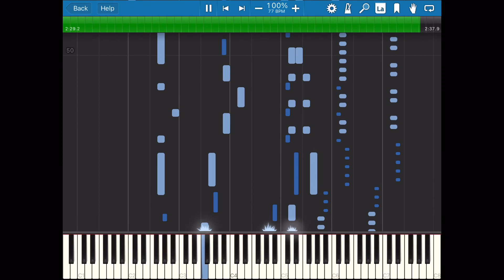I Love My Baby - Pianostyle #28008 (1925-26, Foxtrot) Piano Roll Player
Song Roll Title: I Love My Baby - (My Baby Loves Me) / Fox Trot